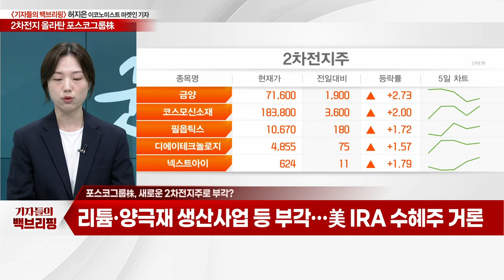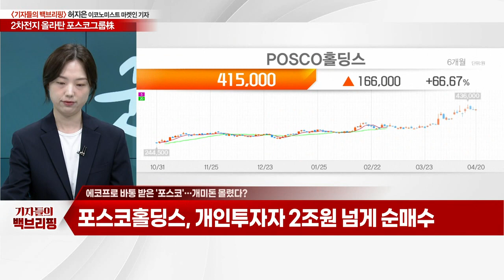"제2의 에코프로?"... 2차전지 올라탄 포스코그룹株_기자들의 백브리핑 (20230420)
Q. 달아오르는 포스코그룹株, 얼마나 올랐나?
Q. 에코프로 바통 받은 '포스코'… 개미돈 몰렸다?
Q. 포스코그룹, 본업 '철강'도 살아날까?
Q. 포스코그룹株, 고평가 논란… 증권가 전망은?